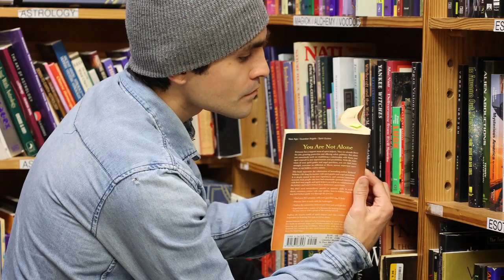Conocerse a uno mismo para cambiar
Conocerse a uno mismo es un proceso de aprendizaje continuo y esencial para el crecimiento personal y el bienestar emocional. Es la base para establecer relaciones saludables, tomar decisiones informadas y alcanzar nuestras metas.